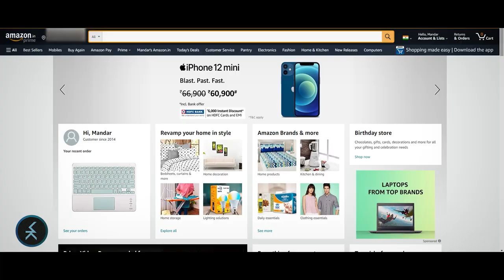DIY 360° Dashcam for Bicycles (or any vehicle) | NEXT LEVEL SAFETY!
Here's how I keep an eye out on everything on the road while cycling. No matter what I experience during my ride, it will always be be recorded with my DIY 360° Dashcam. I'm using my old LG R105. Here's how I use it for optimized safety. Enjoy the video!

Confused where to buy an E-Bike from?
Here are some of the Electric Bicycles available Online on Amazon:
Listed by Price (Low - High)

1) Lectro Kinza 27.5T SS Single Speed
2) Lectro Clix 26T SS Single Speed
3) ORBIS CYCLES Thunder
4) SWAGTRON Envy-Blue 12T
5) Lectro Kinza 27.5T 7S Speed
6) Geekay Electric Bike 26" Ecobike UNI
7) TRIAD E5
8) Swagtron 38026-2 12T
9) Hero Lectro Impact 26T
10) GEEKAY BIKES Unisex Eco Bike
11) Swagtron Aluminum Folding Electric Bike
12) TOUTCHE HEILEO M100
13) TOUTCHE HEILEO H200
14) SVITCH XE
15) SR Motor Road Ebike
16) SR Motor Urban Ebike
17) SVITCH XE+
18) SR Motor Fat Cross Country Ebike
19) SR Motor Raptor Fat Ebike
20) SR Motor Forest Ranger